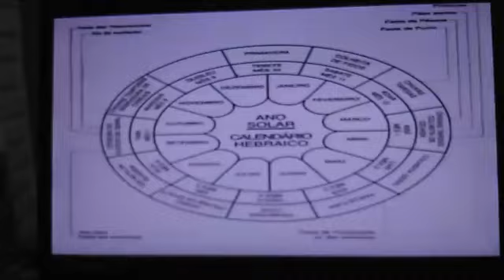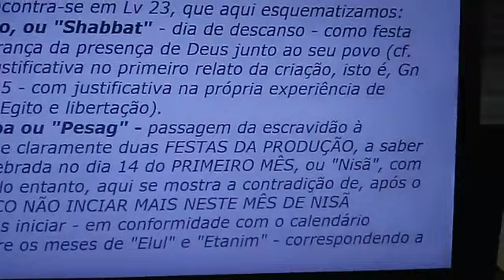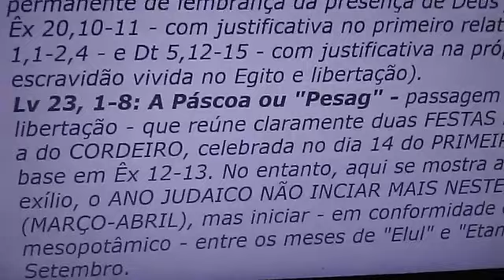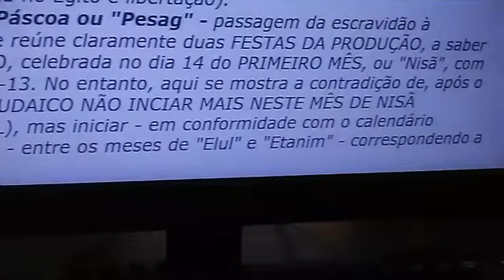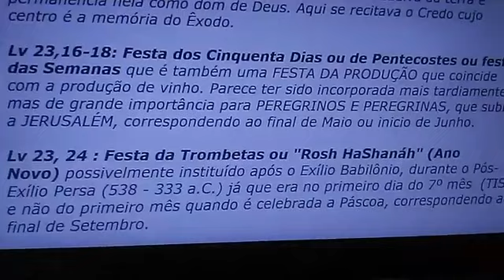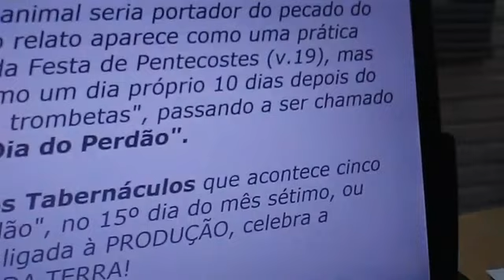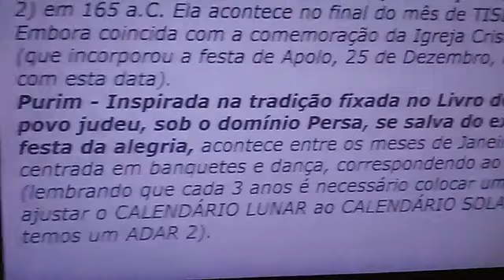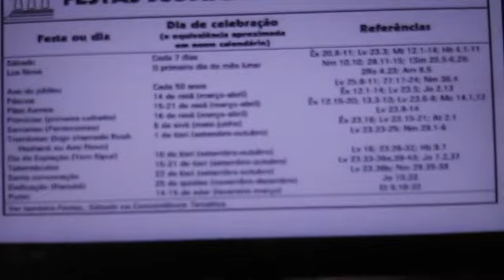Aula Festas Judaicas ESTEF 2020